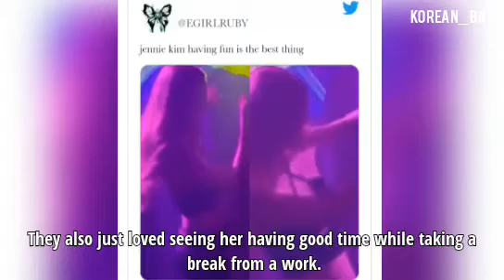BLACKPINK's Jennie spotted clubbing with Fellow celebrities in Los Angeles